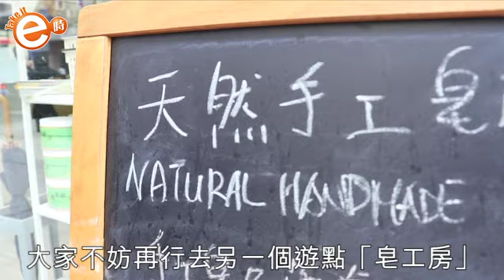探完明哥睇番梘 行路減碳環保齊撐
世界綠色組織將會喺11月5日舉行地球‧敢「動」日，鼓勵大家多步行，減少碳排放，仲喺各區設立唔同特色遊點同步行路線。今次我哋就去深水埗區行下，先探訪明哥、再參觀手工皂工房，一齊嚟「行路救地球」啦！

地球‧敢「動」日
日期：11月5日(星期六)
費用：全免